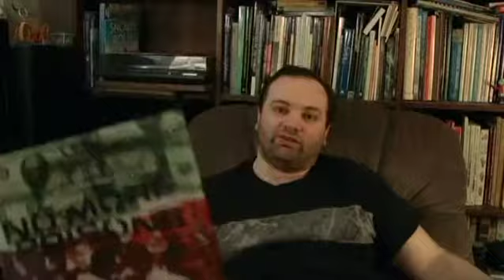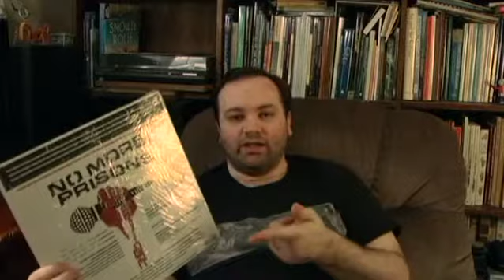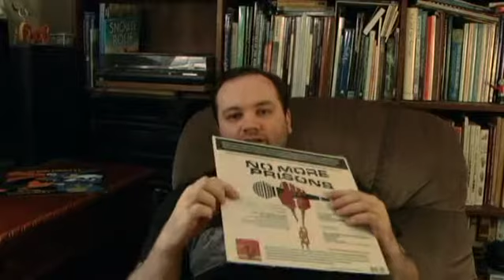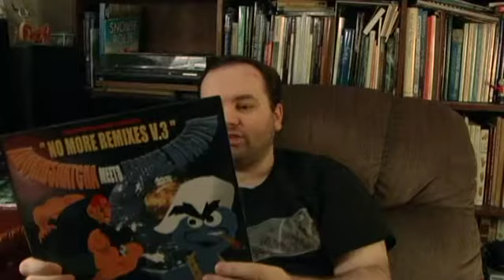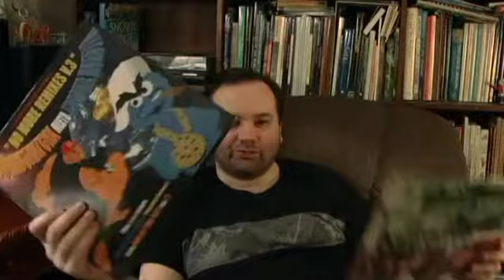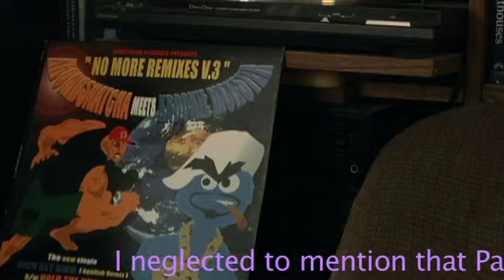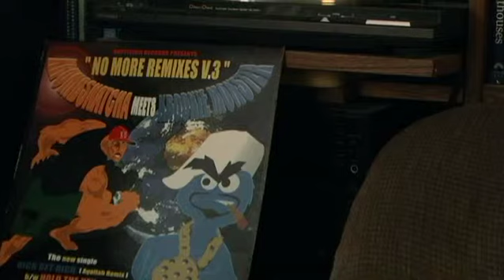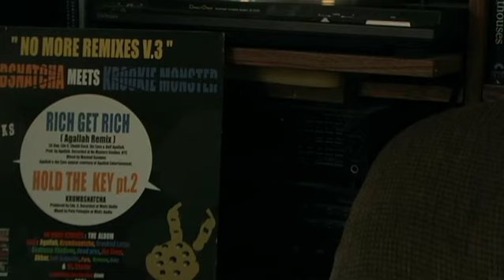Ed O. G & da Bulldogs Week, Day 6 - Rich Get Rich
Missed days 1-5?  They're on my text blog (along with day 7)